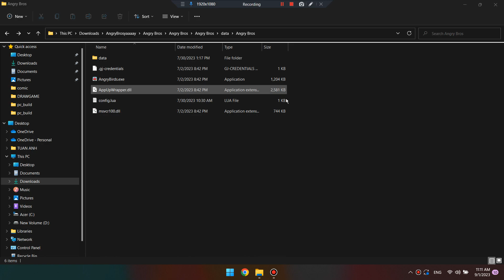Angry Brosyaaaay By Elishlikesspongy Gameplay